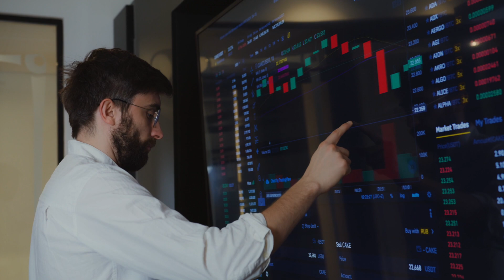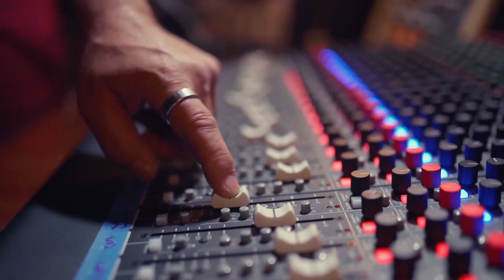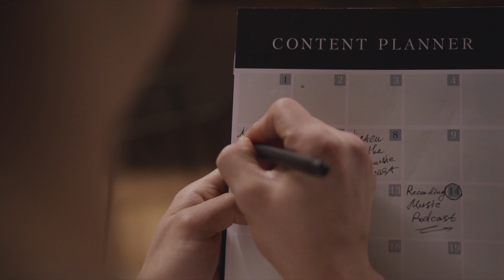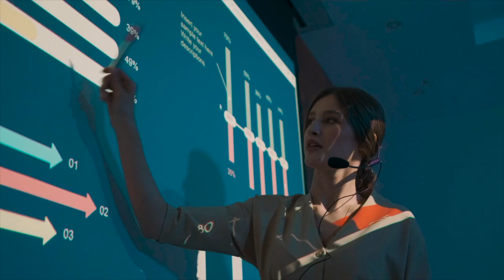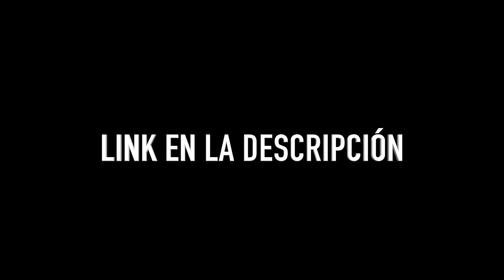💪 Se puede Ganar MASA MUSCULAR si SALTAS la CUERDA? 🤔 (MÚSCULOS que se Trabajan con el SALTO)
Quieres saber qué Músculos se trabajan al Saltar la Cuerda? En este vídeo te lo muestro e incluso aprenderás a ganar masa muscular con la comba.

LA MÚSICA QUE USO EN MIS VÍDEOS (SIN COPYRIGHT)

➡ Camara SONY APHA 6600
➡ Camara de ACCIÓN (GOPRO 8)